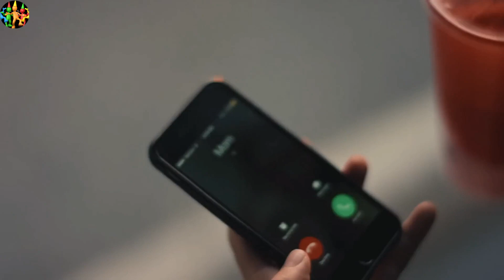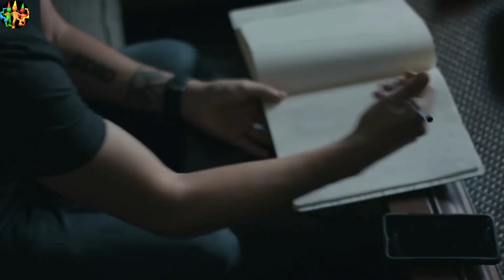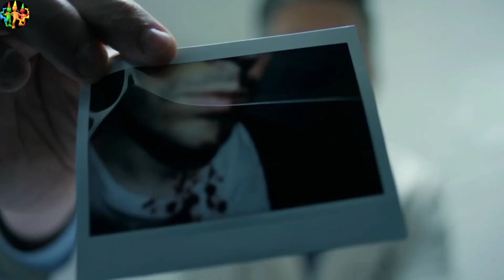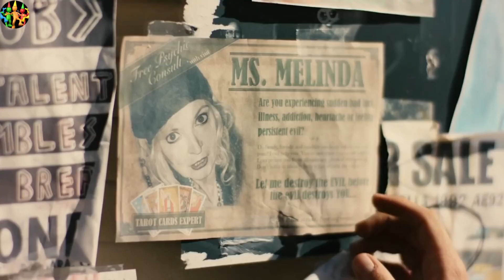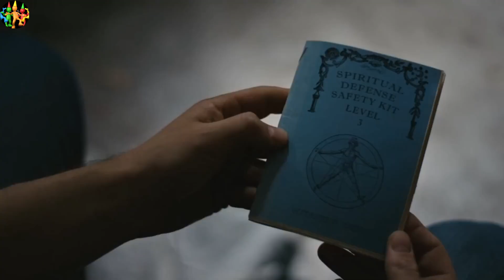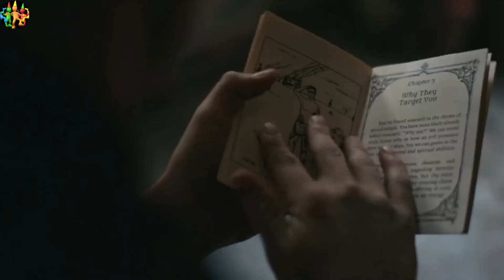The Black String (2018) Horror, Mystery - A Sinister Supernatural Plot Unfolds | Hindi, Urdu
Welcome to "Ittrami The Film Interpreter"! Today, we're exploring "The Black String" (2018), a captivating mix of horror, mystery, and thriller. If you're intrigued by eerie tales of supernatural intrigue and psychological tension, this review will delve into a chilling story where a one-night stand turns into a nightmare.

"The Black String," directed by Brian Hanson and co-written with Richard Handley and Andy Warrener, is a 2018 film that follows Jonathan, who falls seriously ill after a one-night stand with a mysterious woman. As his condition worsens, he becomes convinced that he is entangled in a sinister supernatural plot. Starring Frankie Muniz, Blake Webb, and Chelsea Edmundson, the film runs for 1 hour and 33 minutes, blending suspense with supernatural elements.

"The Black String" offers a suspenseful ride with a 5.3 IMDb rating. The film effectively combines horror, mystery, and thriller genres to create a tense atmosphere as the protagonist grapples with his deteriorating health and creeping paranoia. Brian Hanson’s direction and the performances by Frankie Muniz and the cast contribute to the film's eerie and engaging storyline.

You're invited to visit "🌐film-interpreter.blogspot.com" - a captivating blog dedicated to the world of cinema!